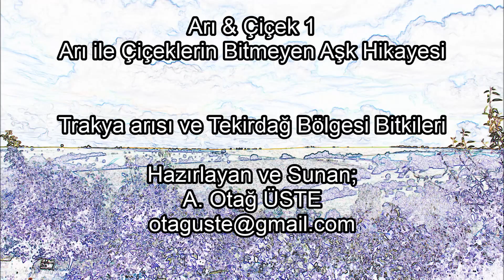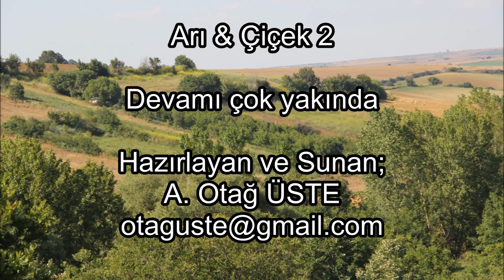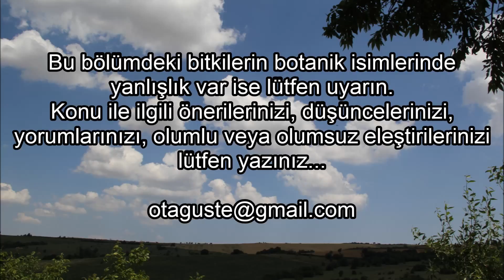Arı & Çiçekler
BU FİLM DİZİSİ DOĞADAN SOFRAMIZA KADAR GELEN ARI ÜRÜNLERİNİN (BAL, POLEN, ARI SÜTÜ, PROPOLİS, ARI EKMEĞİ GİBİ) HANGİ EVRELERDEN GEÇTİĞİNİ GÖRSEL OLARAK ANLATMAK İÇİN HAZIRLANMIŞTIR.

AYNI ZAMANDA; DOĞAYI KORUYALIM Kİ YAŞAM SÜREMİZ AZALMASIN. LÜTFEN DOĞAYI BOZMAYIN, AĞAÇLARI KESMEYİN.

SAYGILARIMLA.

HAZIRLAYAN ALİ OTAĞ ÜSTE..